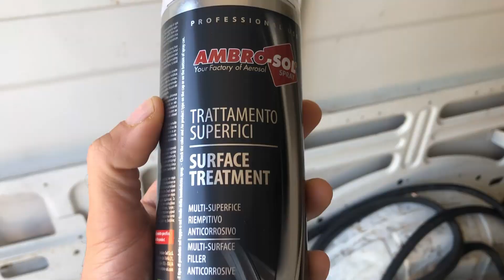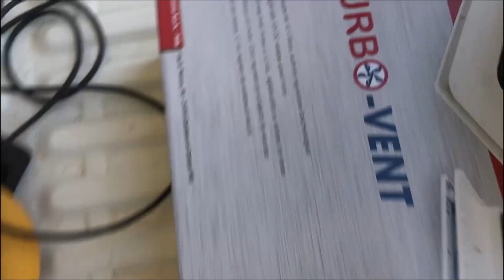Camperizar una Iveco Daily - Aislamiento de techo y paredes - Aislar con Kaiflex / Armaflex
¿CUÁL ES LA HISTORIA DETRÁS DE ESTE VÍDEO?

Pues seguimos con la camperización de mi Iveco Daily del 2004 y hoy el equipo lo formamos Jose, María José y yo mismo.Nuestro objetivo: tratar los óxidos interiores e instalar ventanas y claraboya.Resultado: ... algo distinto 😅Quizá no es el vídeo más instructivo del mundo, pero nos echaremos unas risas 🤷‍♂️

TARJETAS:
4:03
11:42

Aislante 20mm
Aislante 3mm

"True Messiah" de DJ Freedem
"Empire Seasons" de Dan Henig
Tuba Waddle de Audionautix está sujeta a una licencia de Atribución 4.0 de Creative Commons.

MATERIAL UTILIZADO EN ESTE VÍDEO:
Si te interesa adquirir alguno de estos artículos y lo haces mediante los siguientes enlaces de afiliado, Amazon compartirá conmigo una pequeña parte de sus beneficios, sin que a ti te cueste un céntimo adicional.
iPhone 8 plus
Mochila de fotografía
Drone DJI Mavic Mini
Estabilizador móvil

¿QUIERES AYUDARME?

Sea lo que sea lo que decidas, ¡gracias! :D